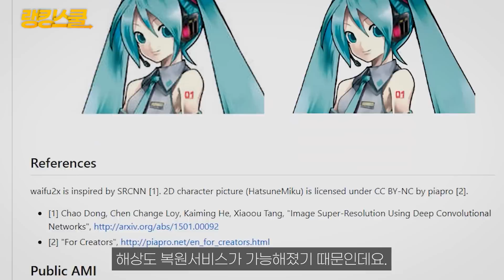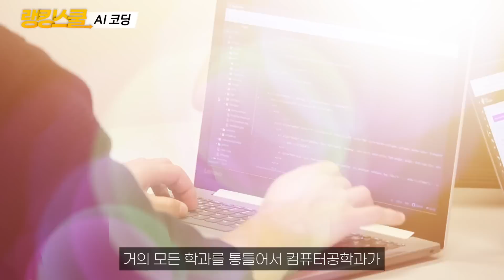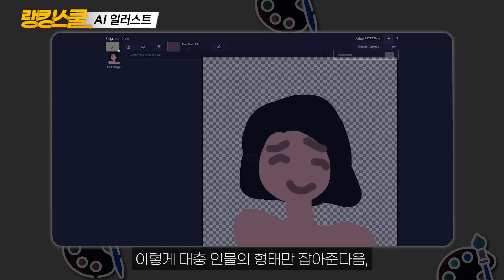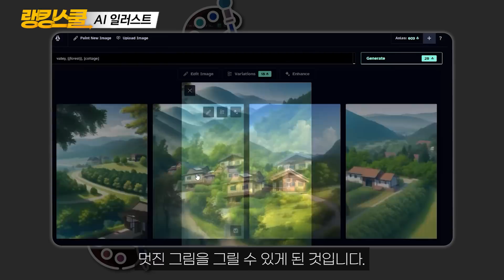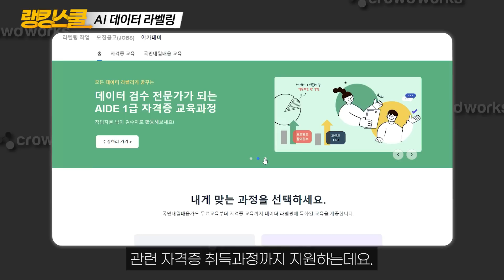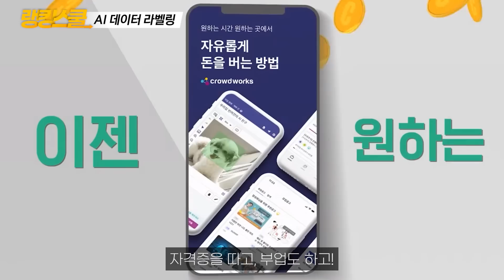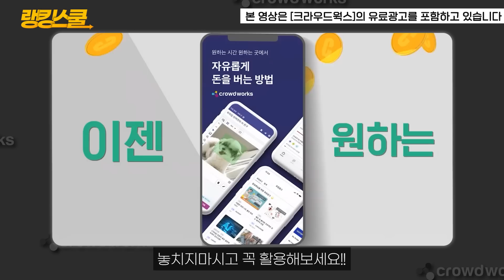솔직히 소름돋았다;;;ㄷㄷ 지금 배워놓지않으면 100% 후회한다는 개꿀 AI 기술 TOP3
※ 교육과 자격증에 대한 자세한 내용은
위 링크에서 확인 해주세요! :🎵
[크라우드웍스 회원가입 이벤트]
:💗:경품:💗:: 아이패드 프로 12.9 6세대
◎대상 : 신규 회원 추첨
◎기간 : 11월 23일 ~ 11월 30일
참여가 쉬운 이벤트이니
이벤트도 꼭 참여해보세요:😄